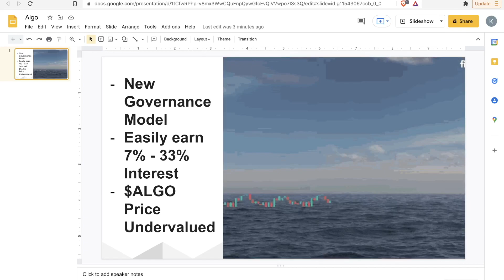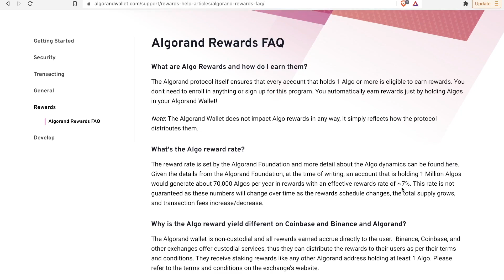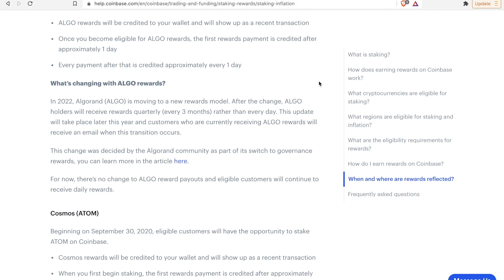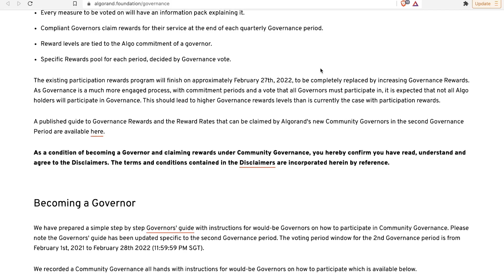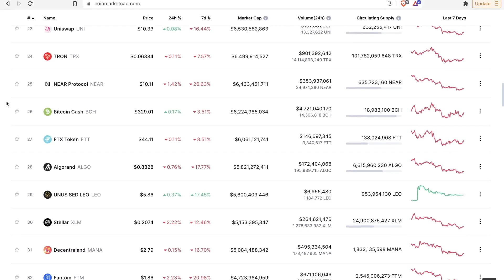How to Become a Crypto Millionaire With Algorand! How to Stake Algorand and Use The Algo Wallet